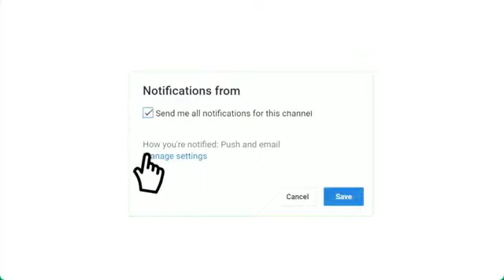prochain match Wydad Athletic Club vs Simba CAF Champions League retour الوداد و سيمبا